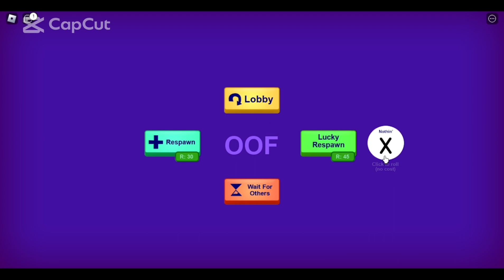🌞💖 AS$ALTARAM MINHA CASA!! - ROBLOX BREAK IN | PARTICIPAÇÃO DA MINHA AMIGA GIOVANNA 🎈🎈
🎈 Meu nome é Lika, me distraio e me divirto jogando, principalmente sou apaixonada pelo Roblox e Minecraft, estou postando os vídeos aqui no canal, para vocês acompanharem minhas aventuras. E o que vocês jogam? 🎮

MAIS VÍDEOS COM AVENTURA E EMOÇÕES EM BREVE

Nos vemos por aqui nos próximos vídeos. : )